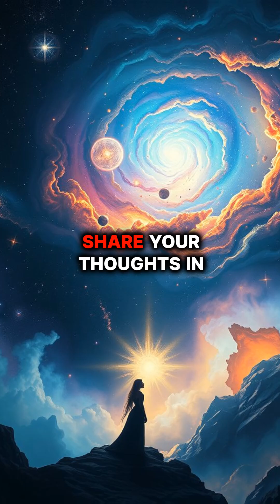the Universe's Darkest Secrets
The Universe is full of mysteries, but some are darker than others. 🌌 In this video, we uncover the most chilling and enigmatic secrets of space! From unexplained phenomena in our own solar system to the mind-bending effects of gravity in the vast cosmic void, prepare to be amazed—and maybe even a little unsettled.

Dive into the captivating world of astronomy as we reveal astonishing space facts that will leave you questioning everything you thought you knew about the cosmos. What secrets does the Universe hold, and how close are we to unlocking its mysteries?